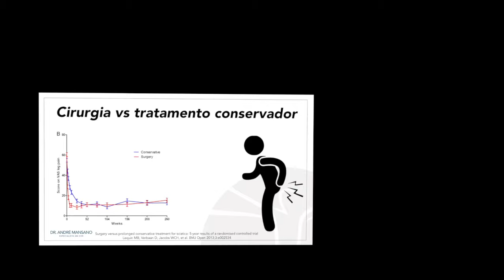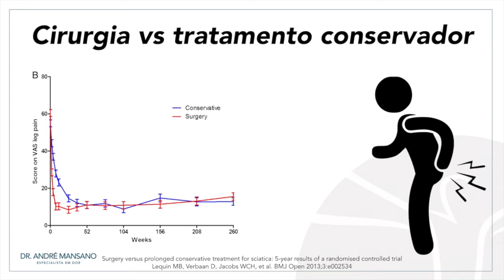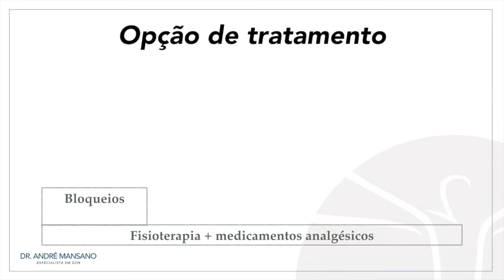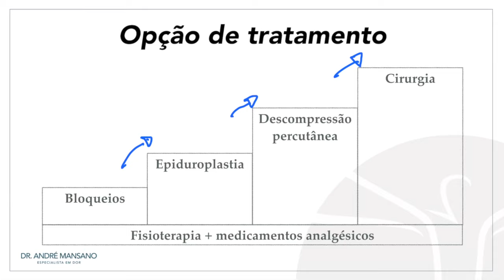Hérnia de disco: quando preciso operar?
Hérnias de disco representam uma das principais causas que levam um paciente a procurar um especialista em dor.
Frequentemente os pacientes apresentam um quadro de dor lombar que irradia para uma das pernas, o que é conhecimento como "ciática".
Há várias forma de tratar um paciente com hérnia de disco e, felizmente, a minoria dos pacientes precisam de cirurgia propriamente dita.
Opções de tratamento incluem a fisioterapia, procedimentos minimamente invasivos (ex. bloqueios) e, em último caso, cirurgia.
Quando o paciente apresenta perda de força muscular, aí a cirurgia é necessária.

Consultório - São Paulo
Hospital Israelita Albert Einstein
Av. Albert Einstein, 627
Pavilhão Vicky e Joseph Safra
1o andar - Sala 117
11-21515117